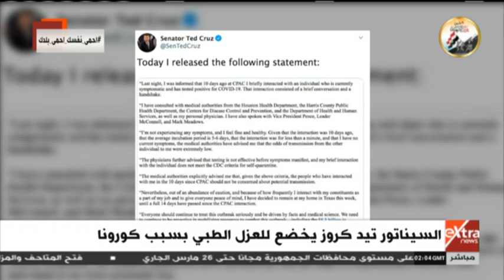موجز أخبار الـ 4 صباحا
موجز أخبار الـ 4 صباحا  | 9  مارس 2020